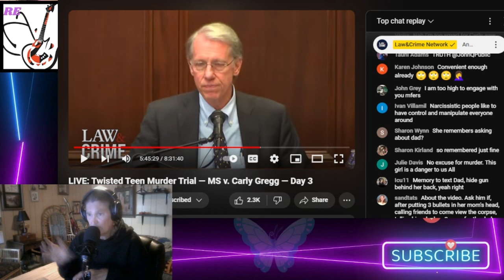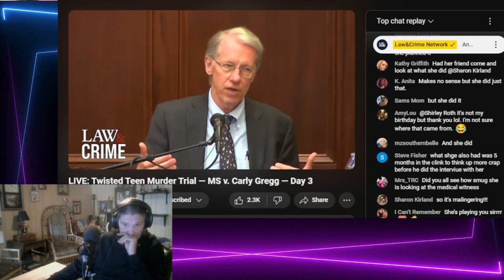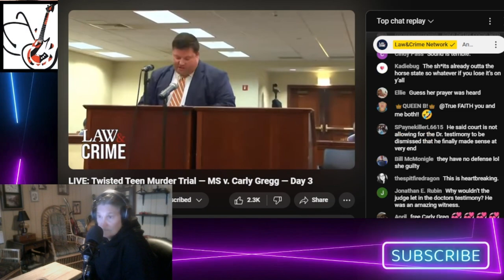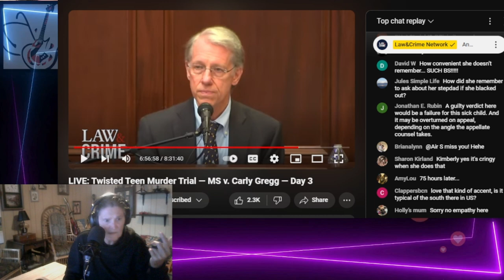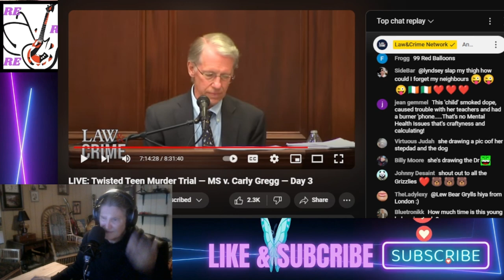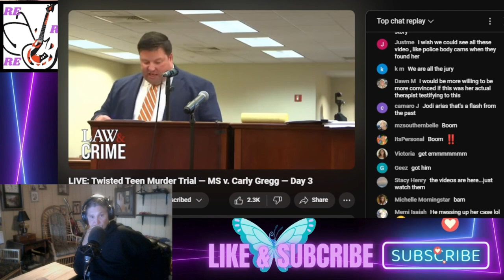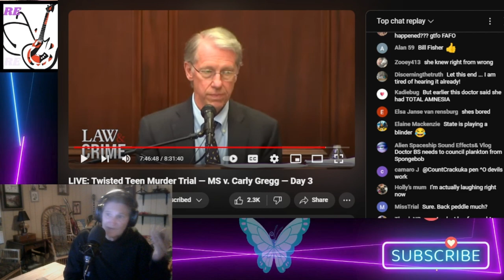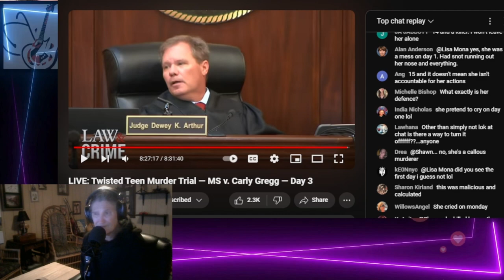Reacting Twisted Teen Pt5 Day3 Carly Gregg Murder Trial